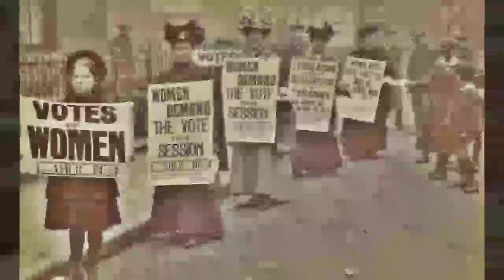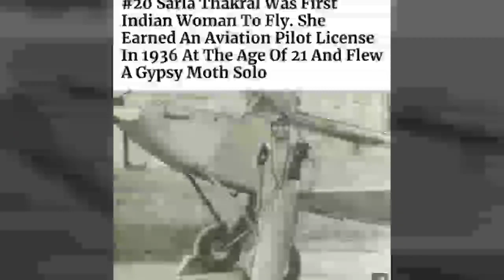ਸਦਕੇ ਜਾਵਾਂ ਇਸ ਕਲਮ ਦੇ |10| Sadke Java Es Kalam De